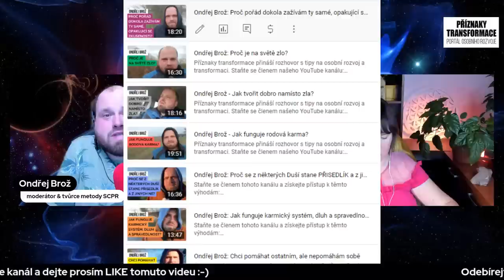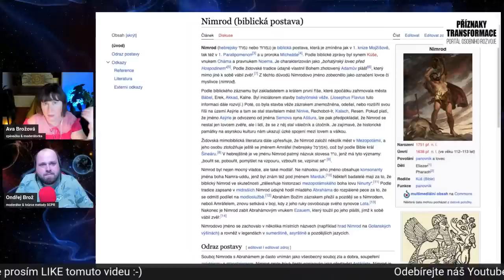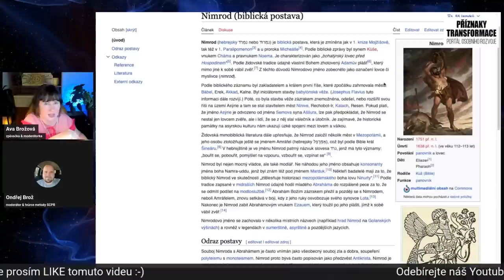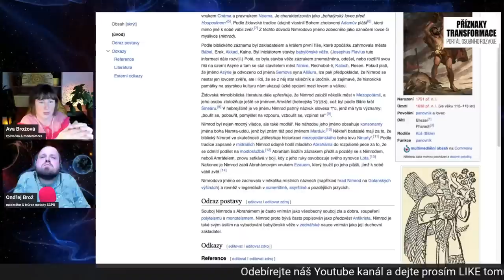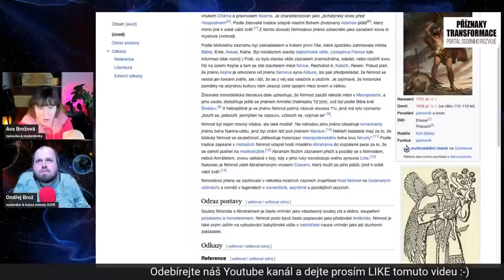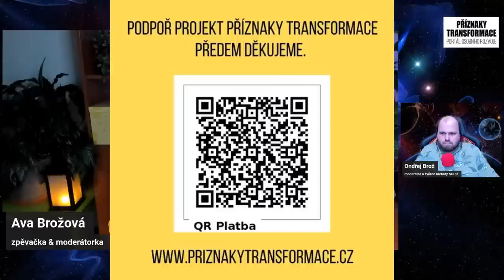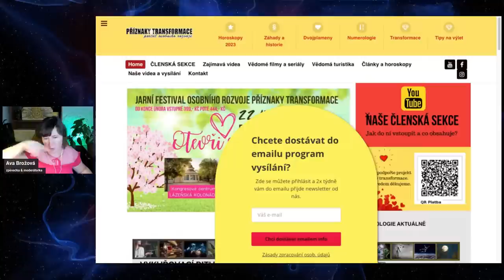Nenávist ke zdroji a osobní růst | AVA BROŽOVÁ & ONDŘEJ BROŽ | podcast Příznaky transformace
Příznaky transformace přináší rozhovor (podcast) s tipy pro osobní rozvoj a duchovní růst. AVA Brožová a Ondřej Brož přinášejí informace na seberozvoj a rozvoj osobnosti. BLOKY PROTI TRANSFORMACI jsou základní brzdou evoluce vědomí lidstva a nenávist ke zdroji nebo-li jakékoliv antipatie vůči BOHU / DUCHU /VESMÍRU / UNIVERZU / ZDROJI jsou brzdou napojení vaší duše na svůj úkol a 5D.

KDO JSOU PŘÍZNAKY TRANSFORMACE?
YOUTUBE KANÁL s tipy pro osobní rozvoj, rozhovory (podcasty) s tématy horoskop, astrologie, osobní růst, vibrace, duše, psychologie, mindset. Provozuje Ava Brožová a Ondřej Brož. Našimi častými hosty jsou Helena Heclová, Miroslav Zelenka, Antonín Baudyš. Podobné YouTube kanály jsou Skutečný život, Cesty k Sobě i GoshaTV.  Naleznete u nás i meditace, tipy na duchovní rozvoj, občas i výklad karet.